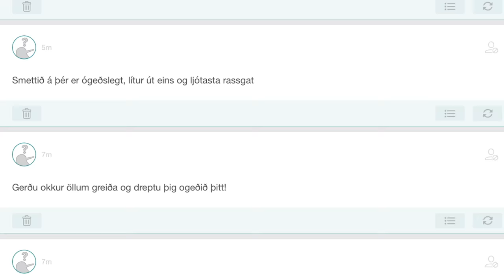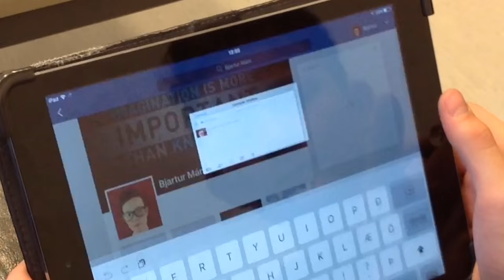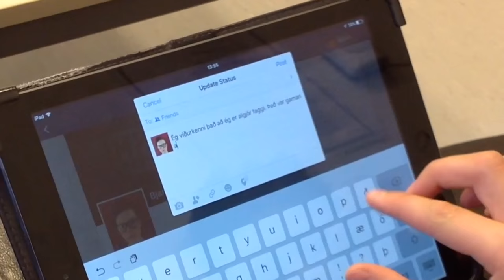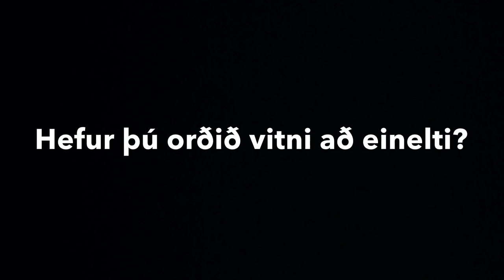Þú getur hjálpað - You can help (English subtitles) - mynd gegn einelti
Forvarnarmyndband í anda Einelti er ógeð, samin og gerð af 8. bekk Heiðarskóla í Hvalfjarðarsveit.

Persónur og leikendur:
Sigga:  María Björk Ómarsdóttir
Anna:  Weronika Anna Latka
Aníta:  Ester Elfa Snorradóttir
Bjartur Máni:  Gabríel Tandri Bjarkason
Aron:  Bjarki Rúnar Ívarsson
Strákar þátttakendur í einelti:  Ólafur Þór Pétursson og Renars Mezgalis
Verndarar:  Sigríður Elín Sigurðardóttir og Einar Þór Guðbjartsson
Kennari:  Örn Arnarson
Aukaleikarar:  Kristel Ýr Guðmundsdóttir, Sigurjón Hrafn Sigurðarson, Sveinn Tristan Bjarkason, Kristinn Benedikt Hannesson

Handritið er að fullu samið af nemendum í 8. bekk Heiðarskóla í Hvalfirði.